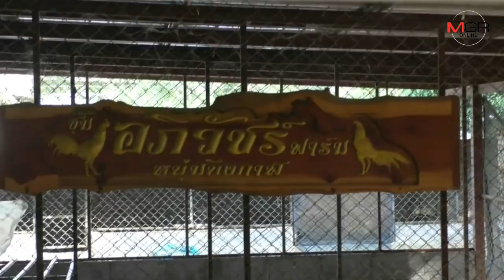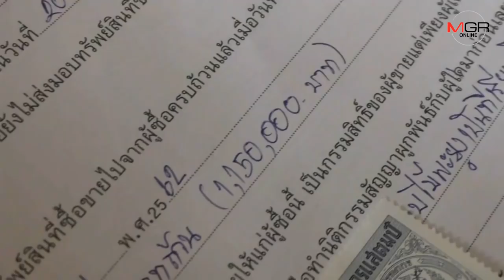ป่าไม้พร้อมทหารบุกจับพ่อค้าไม้พะยูงคาบ้าน ยึดของกลางมูลค่ากว่า 3 ล้านบาท